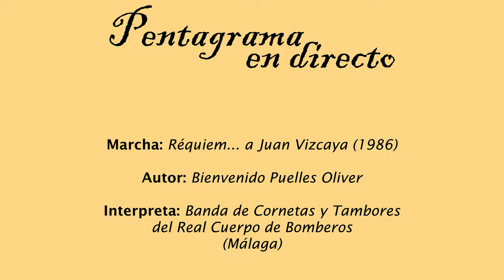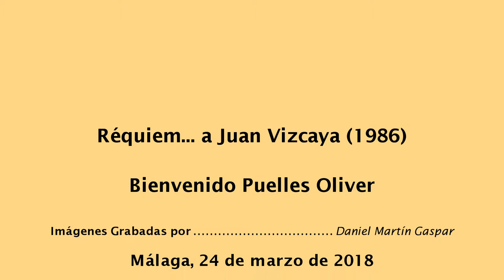Réquiem... a Juan Vizcaya (Bienvenido Puelles)